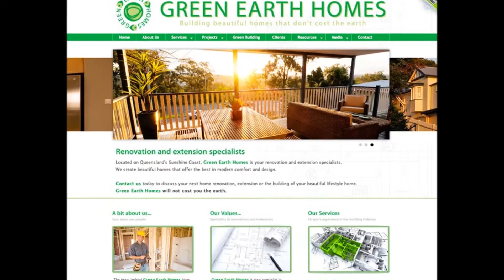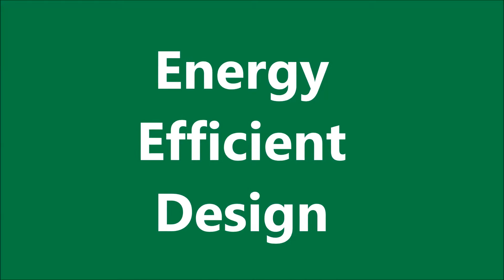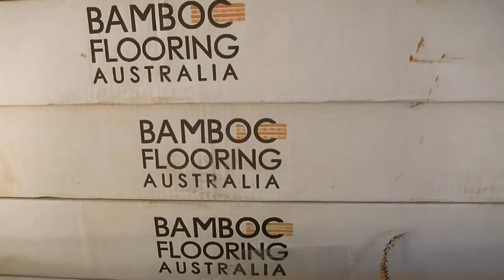Introduction to Green Building Principles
Nathan Staal from Green Earth Homes discusses the principles he uses when discussing sustainability with his clients. Waste Management, Energy efficient design, natural ventilation, water efficiency and the use of sustainable materials are all part of building green.